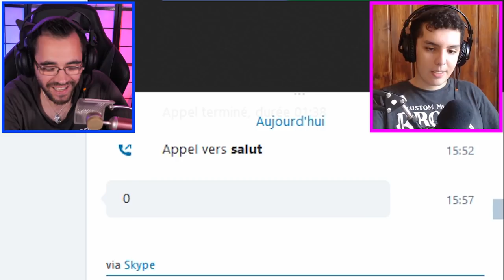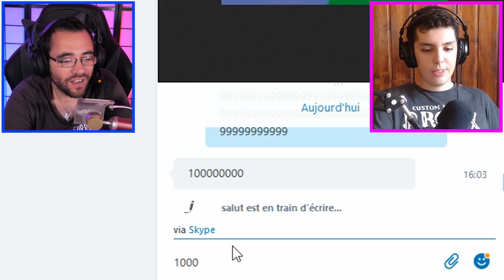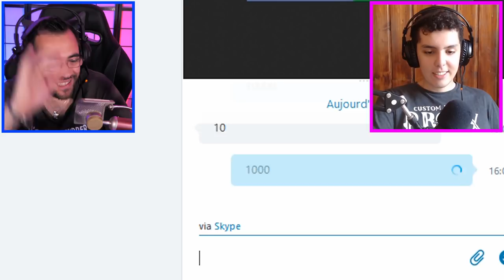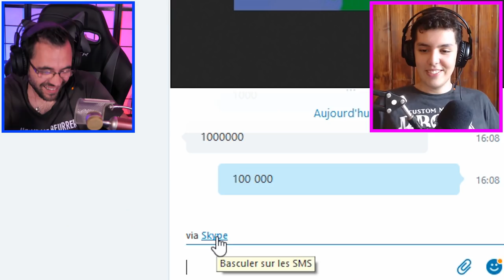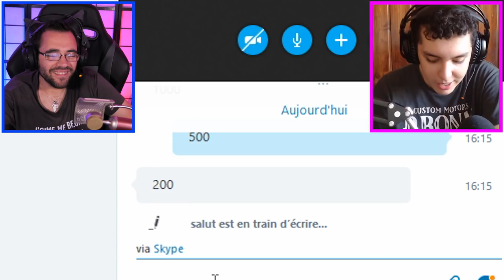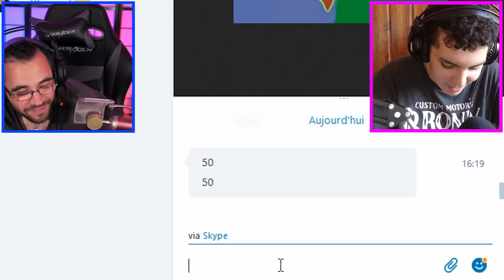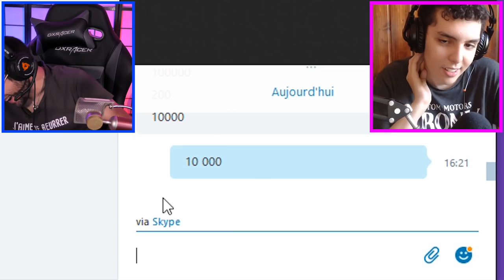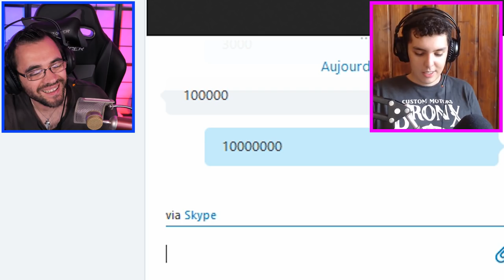CAP OU PAS CAP : manger un oeil de boeuf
Cap ou pas cap : manger un oeil de boeuf , pour combien tu le fais

pour combien tu / cap ou pas cap